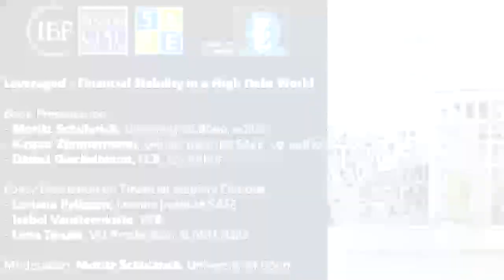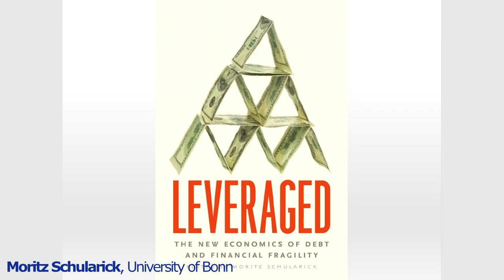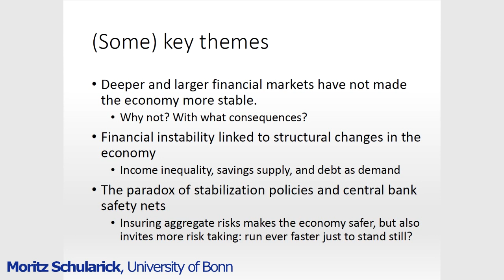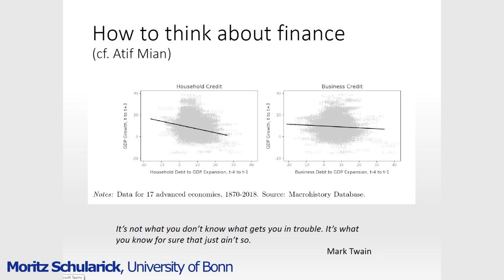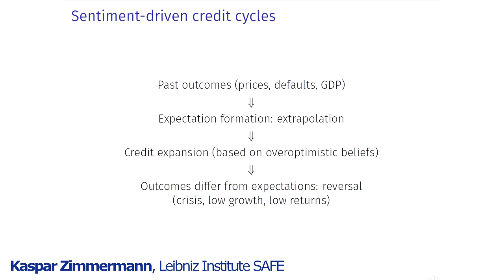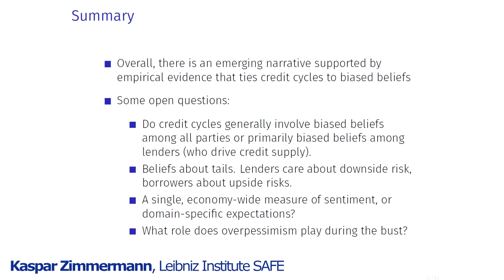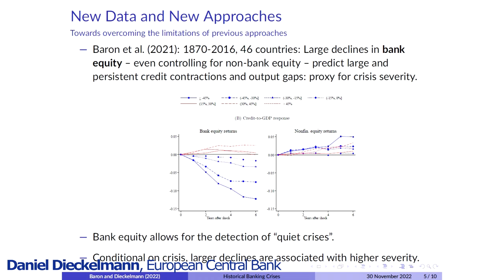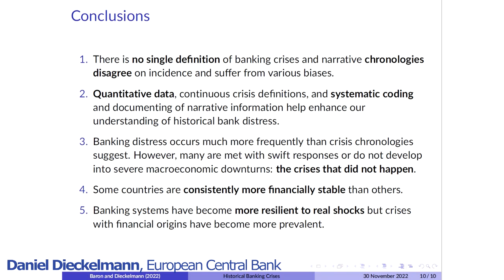Leveraged - financial stability in a high debt world (podcast with slideshow)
The Leibniz Institute for Financial Research SAFE, the Institute for Banking and Financial History, the Center for Financial Studies, and the House of Finance jointly organize and cordially invite you to attend a policy discussion on

Leveraged - Financial Stability in a High Debt World
held on 30 November 2022, Festsaal, Casino building, Campus Westend, Frankfurt

The authors present chapters from their new book "Leveraged":
0:00:00 Introduction: Jan Pieter Krahnen (SAFE and Goethe University)
0:07:01 Moritz Schularick (University of Bonn, editor)
0:24:15 Kaspar Zimmermann  (Leibniz Institute for Financial Research SAFE, co-author)
0:35:37 Daniel Dieckelmann  (European Central Bank, co-author)

Panel discussion on Financial Stability Outlook:
0:48:47 Moderation: Moritz Schularick (University of Bonn)
0:50:54 Loriana Pelizzon  (Leibniz Institute for Financial Research SAFE)
0:53:54 Isabel Vansteenkiste (European Central Bank)
1:02:57 Lena Tonzer  (Vrije Universiteit Amsterdam & Halle Institute for Economic Research)
1:04:59 Discussion
1:18:12 Q&A

"The 2008 financial crisis was a seismic event that laid bare how financial institutions’ instabilities can have devastating effects on societies and economies. COVID-19 brought similar financial devastation at the beginning of 2020 and once more massive interventions by central banks were needed to heed off the collapse of the financial system. All of which begs the question: why is our financial system so fragile and vulnerable that it needs government support so often?”

This is the starting point for the new book "Leveraged" edited by Moritz Schularick, University of Bonn, bringing together research of a younger generation of economists reflecting on the origins of financial instability in modern economies that in their opinion need to be discussed in a broader and also long term perspective.

While the first panel offers insights into the authors’ New Economics of Debt and Financial Fragility presented by Moritz Schularick, Kaspar Zimmermann and Daniel Dieckelmann a second panel will focus on the resilience and requirements of today's and the future financial system, which not only is exposed to shocks but is expected to play a key role in coping with the ongoing transformation processes. Moritz Schularick will be moderating the panel discussion with Loriana Pelizzon (Leibniz Institute SAFE), Isabel Vansteenkiste (European Central Bank) and Lena Tonzer (Vrije Universiteit Amsterdam & Halle Institute for Economic Research).

Photos: Uwe Dettmar